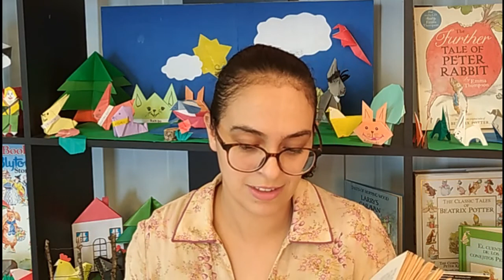3er Ronda de Lectura: "La Colina de Watership" de Richard Adams-Lectura N°47- Capítulo N°43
Continuamos con la 3er Ronda de Lectura del Centro Cultural El Parnaso.
Abordamos el libro: "La Colina de Watership" de Richard Adams.
Con ustedes el capítulo 43.